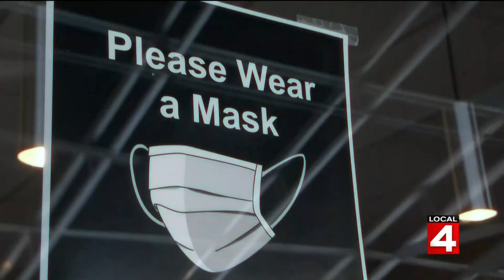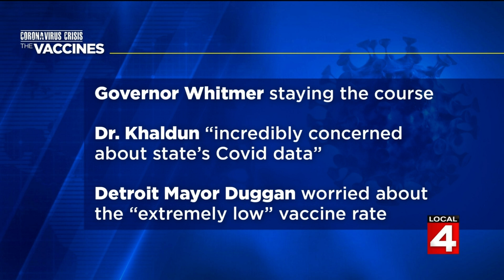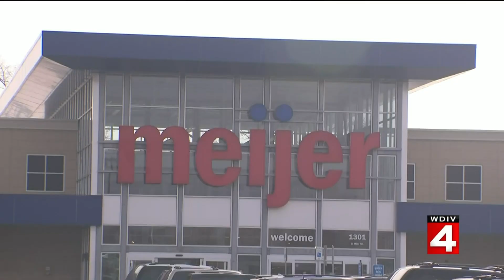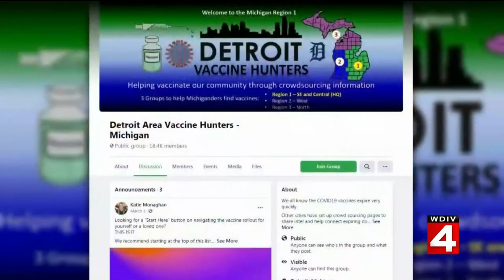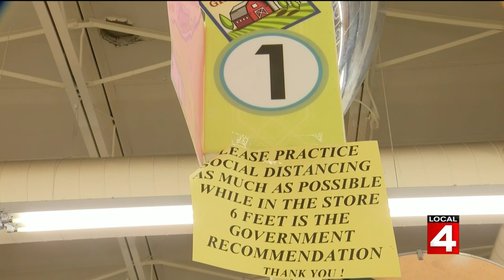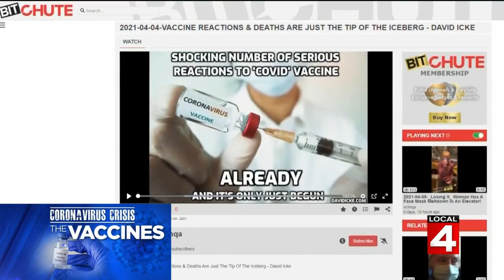Coronavirus Crisis: The Vaccines part 1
The show will cover topics ranging from children getting vaccines and recent Help Me Hank scam warnings to whether vaccines have changed the way first responders do their jobs.